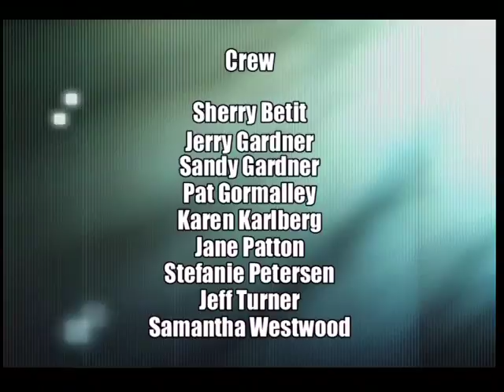Purr Wag Adopt Episode 2 Part 2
Berkshire Humane Society's tv show features discussion about the importance of vet care and immunizations for your pet.  Produced at PCTV by friends and volunteers, no shelter funds were used to make this tv show.